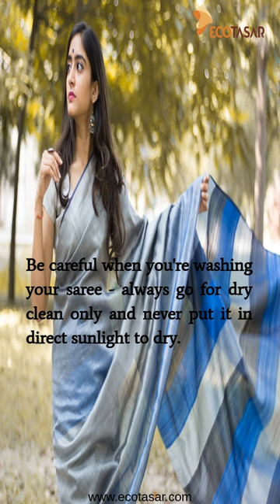"How to care Tussar Saree"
"How to care Tussar Saree" is a video reel that offers helpful tips on how to properly care for a Tussar Saree. The video features simple and easy-to-follow instructions on how to keep the fabric looking like new.The reel also includes helpful warnings and advice on what to avoid when caring for this delicate fabric. Additionally, the video provides tips on how to make the most of the unique beauty of a Tussar Saree.